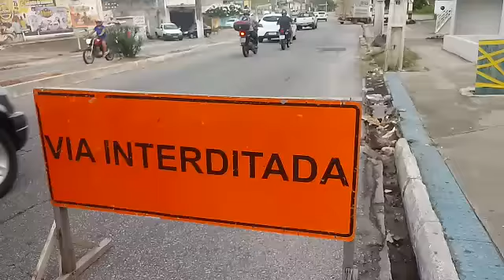Faixa interditada na João Medeiros Filho em Igapó